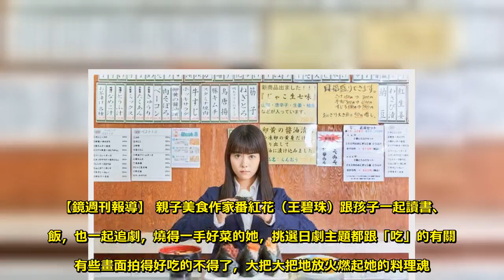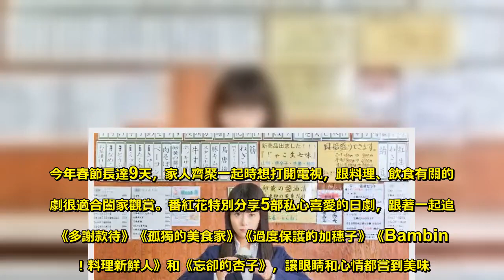過年追劇小心無敵餓 番紅花的私房日劇好好吃 - Sky News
【鏡週刊報導】 親子美食作家番紅花（王碧珠）跟孩子一起讀書、吃飯，也一起追劇，燒得一手好菜的她，挑選日劇主題都跟「吃」的有關，有些畫面拍得好吃的不得了，大把大把地放火燃起她的料理魂。無論以餐桌或廚房為場景，拉出家庭親子、人際關係，或是頌讚獨自吃飯的美好，「日劇帶領觀眾踏上忘卻煩惱的美食之路從不間斷。」番紅花認為，日本人實在太會拍美食劇了，讓觀眾在好好吃的日劇裡嘗到了慰藉。今年春節長達9天，家人齊